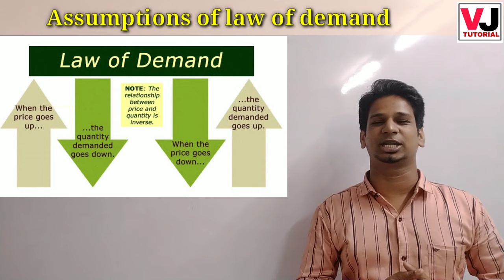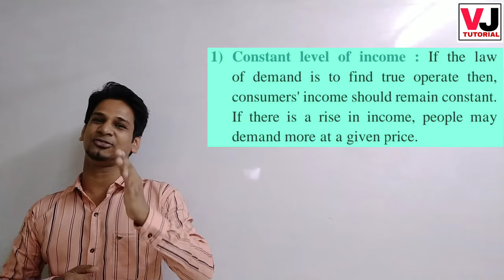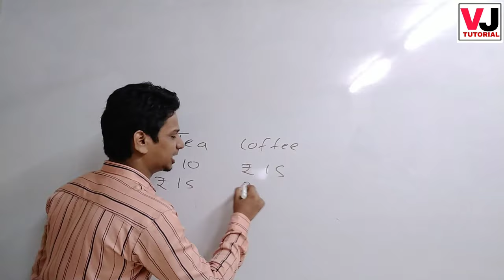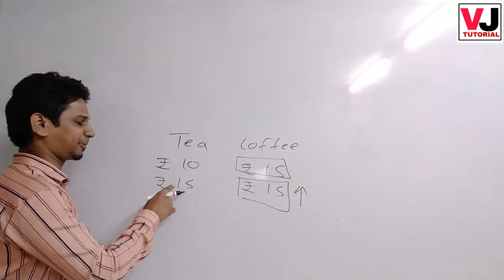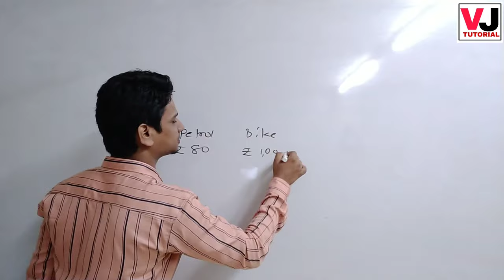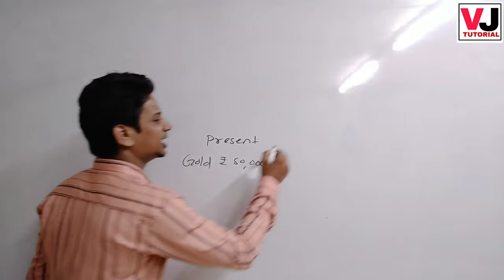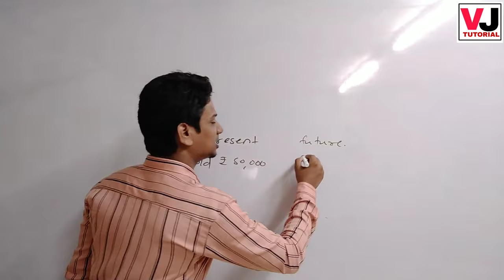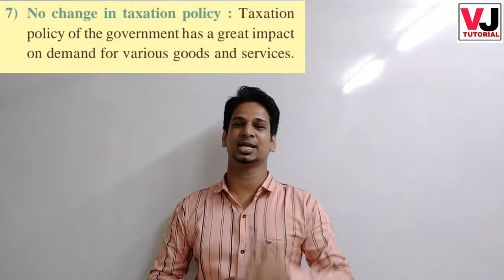Assumptions of law of demand class 12 in hindi | Economics | New syllabus 2020 | VJ TUTORIAL...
In this video you will get full explanation of Assumptions of Law of demand with perfect example in hindi.

CLASS 12-ECONOMICS
CHP 3A:-DEMAND ANALYSIS

I have explained following Assumptions in detail...

 1) Constant level of income

2) No change in size of population

3) Prices of substitute goods remain constant

4) Prices of complementary goods remain
constant

5) No expectations about future changes in prices

6) No change in tastes, habits, preferences,
fashions etc.

7) No change in taxation policy